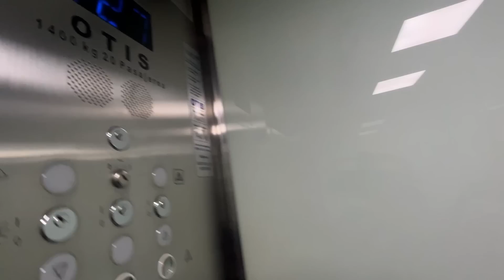¡Subimos a lo más alto de la torre latinoamericana! - Luisito Delgado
Mi queridísima bandita, hoy me lancé con mi compadre el babyfake a la torre latinoamericana y nos pusimos el reto de llegar hasta lo más alto. ¡2 personas de más de 200 kg subiendo la torre!
Sigan a mi queridísima esposa en su canal @Lagorditareels